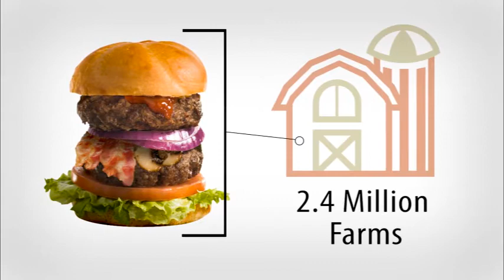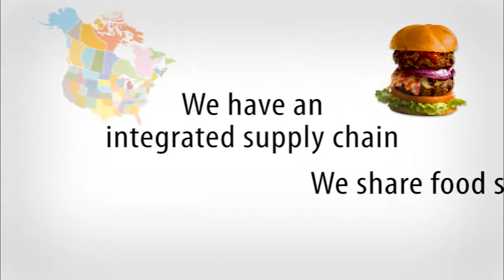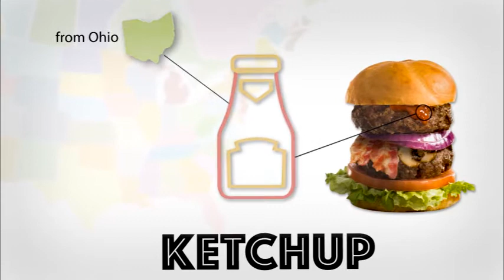Agriculture and Agri-Food Canada the BIG Delicious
This video, used in trade shows on both sides of the border, condenses AAFC’s reasons for engagement between the US and Canada in terms of trade. Content focuses on open borders, a free trade base and strong history, volume of business flow, a strong supply chain, and other factors. The key message: “Let’s grow upon our trade successes and grow more economic opportunity!”